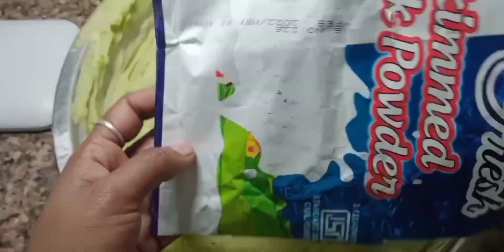चावल के आटे के टेस्टी पापड़ बनाने का आसान तरीका। चावल के पापड़ कैसे बनाएं।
chawal ke papad, rice papad, Rice papad recipe video, Rice papadum, Annam Vadiyalu, Chawal ke papad, How to Make Rice Papad at home? चावल के पापड़ chawal ke papad banane ki vidhi how to make rice papad, chawalkepapad
रूमाली रोटी रेसिपी